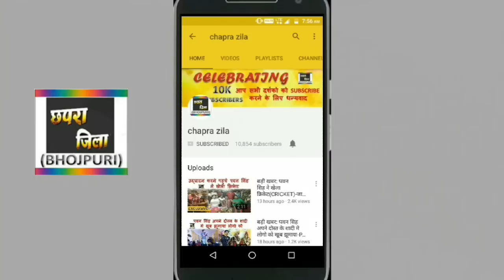FILM REVIEW: दिलवाला-DILWALA-KHESARI LAL YADAV,AKSHARA SINGH 2017 SUPERHIT MOVIE REVIEW OUT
Khesari lal yadav ki film "dilwala" ka full movie review out